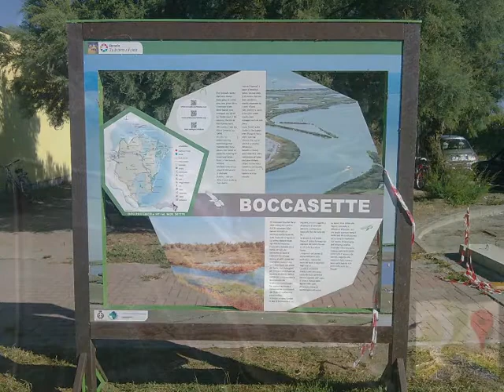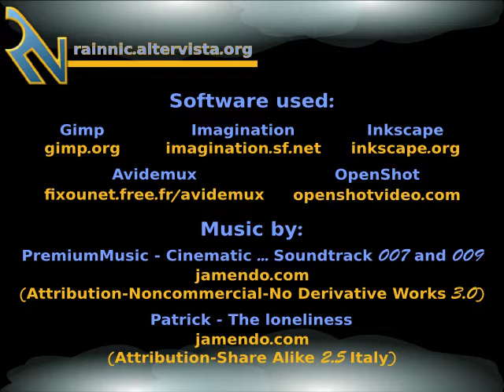A postcard from Boccasette beach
Last year I have rediscovered a beautiful beach near my home that I used to visit when I was a child: the Boccasette beach. In the past there was only free beach but today you can find some beach facilities as: toilet, shower, restaurant, cafeteria and of course beach resort. Here it is a video I realized on my last Italian holiday (31/07/2013).